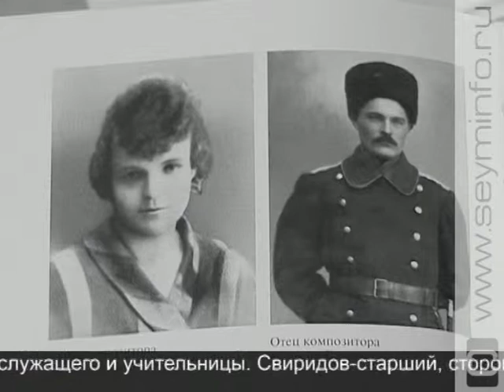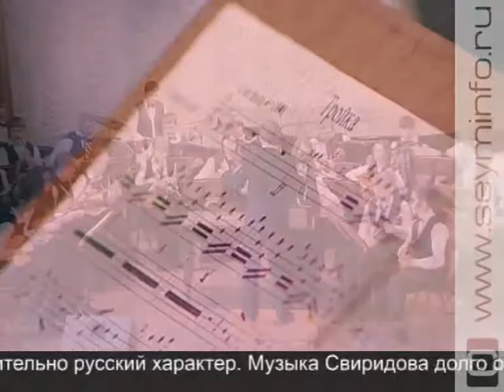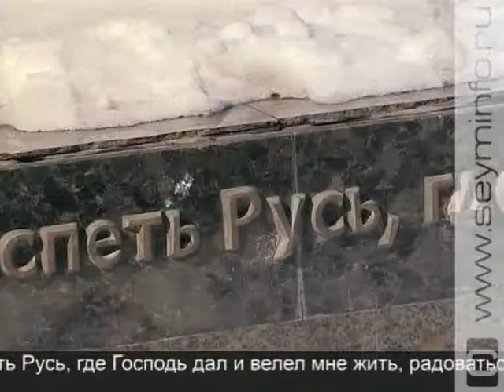Курская жемчужина: Свиридов, воспевший Русь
«Мне хочется сравнить Свиридова с чем-то очень простым и удивительным, - так писал о великом русском композиторе его коллега Валерий Гаврилин. - Пусть он не океан, куда впадают реки с громкими именами. Пусть он будет лесной ручей, питаемый безвестными подземными ключами. И если какой-нибудь усталый путник, случайный прохожий набредет на него, ручей доставит жаждущему нечаянную радость». Известные и малоизученные страницы творчества Георгия Свиридова в программе «Курская жемчужина».